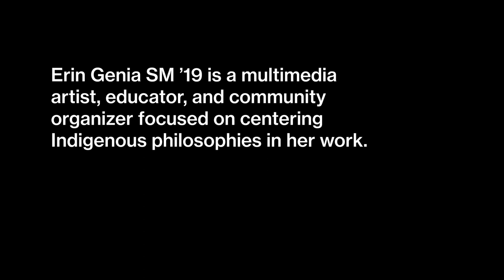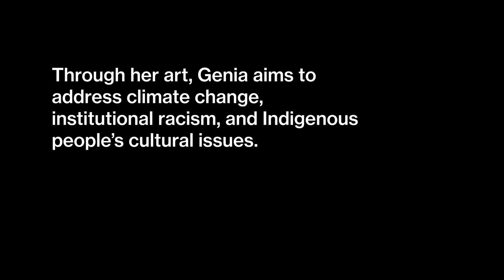Changing the World Through Art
Read more about multimedia artist Erin Genia SM '19 on Slice of MIT

“Indigenous philosophies, and Dakota philosophy in particular, [are] not well known or understood. And so, when I have the opportunity to talk to people about it through my artwork, I see that light bulb come on,” says multimedia artist Erin Genia SM ’19, who is Dakota, an enrolled member of the Sisseton-Wahpeton Oyate. “It’s wonderful to have those interactions and to be able to really connect.”

A performance artist, painter, and sculptor, Genia also embraces traditional Dakota art forms, such as beadwork and the carving of sacred stone (pipestone). Whatever the media, Genia works to address social issues such as climate change and institutional racism.